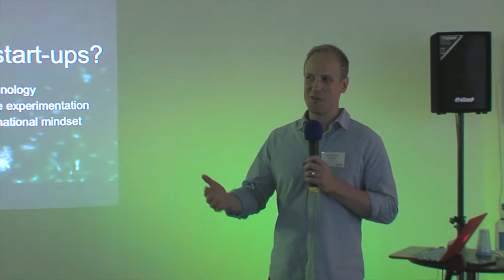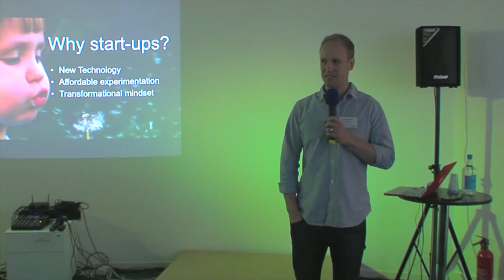Why Open Innovation - Testimonials